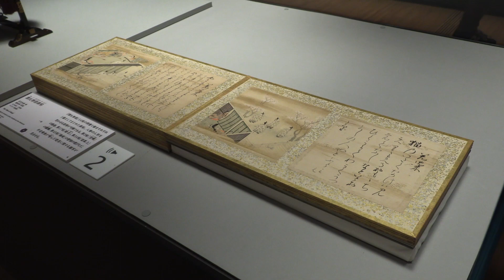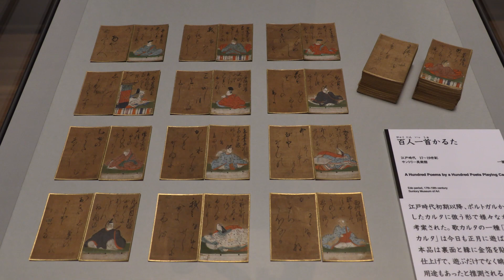サントリー美術館「遊びの流儀 遊楽図の系譜」